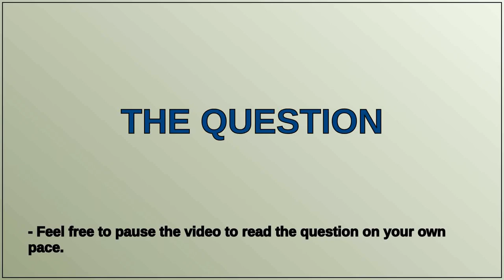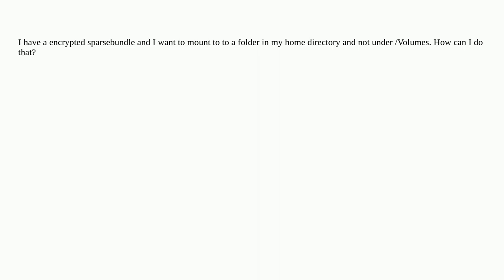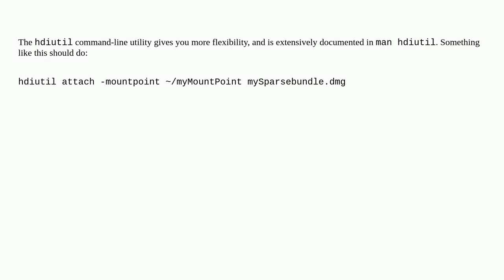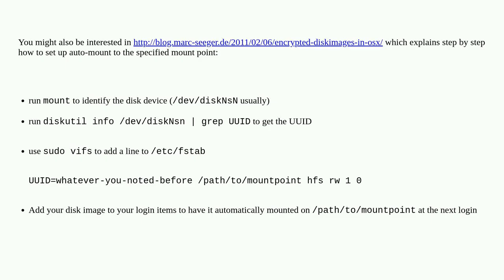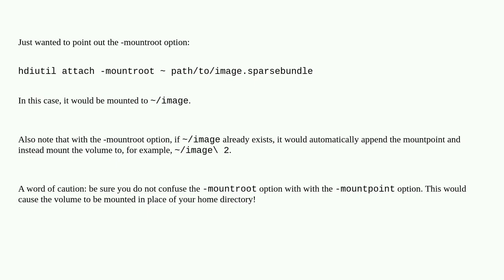Apple: How do I mount a sparsebundle to a folder rather than an image?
How do I mount a sparsebundle to a folder rather than an image?

A special thanks goes out to the community

  sparsebundle mount